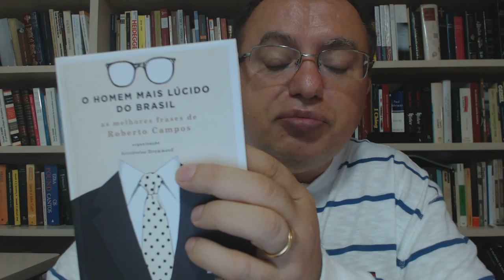O homem mais lúcido do Brasil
No próximo dia 03 de abril, às 19 horas, será lançado, no recinto da Fiesp, na Avenida Paulista, o livro O Homem Mais Lúcido do Brasil, as melhores frases de Roberto de Campos. Claro que eu estarei lá. Convido vocês a prestigiarem esse momento importante da nossa criação cultural.